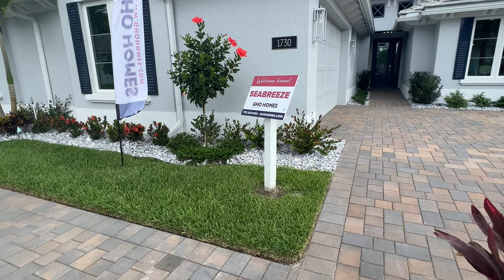Seabreeze by GHO Homes | Vero Beach | 2.244 SF | 3 Bedroom 3 Bath | Lucaya Pointe $679,525+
Welcome back to another exciting video on my channel! Today, we're covering the impressive Seabreeze model by GHO Homes located in the serene community of Lucaya Pointe, Vero Beach.

This video breaks down into three core sections: Community, House, and Tour.

Lucaya Pointe, a charming community, nestled just east of US1 off 41st Street, boasts of 108 beautiful homesites with an impressive array of amenities and no CDD fees! It is a natural gas community, conveniently located close to a myriad of facilities and offers multiple lot sizes to suit different needs. Each home here is adorned with a private screened-in saltwater pool equipped with LED lights and a travertine pool deck.

GHO Homes, renowned for their commitment to customers, offer exclusive features such as wall-mounted TV packages, smart deadbolt locks, Nest Video Doorbell, attic spray foam insulation, and more. The homes have a double row steel & Concrete bond beam, and a strong roof made of Plywood 5/8" (19/32) Roof Sheathing. All homes also come standard with granite or quartz in the kitchen and bathrooms, and soft close cabinets.

Today's star, the Seabreeze Model, is a 3-bedroom, 3-bathroom beauty with a 2-car garage. Spread over 2,244 sq. ft, it is priced from $679,525.

If you are considering moving to the Florida East Coast and need help finding a home in ANY market, we will help you navigate the waters and successfully make your FL dream come true!

Andrew Pensch is a Florida East Coast Real Estate Agent, a Residential, New Home Construction and Relocations specialist with the Sunshine State Company. Serving the Greater SE FL communities. Allow him to sell your home for more in less time utilizing modern marketing strategies or allow his team to lock arms with you in pursuit of your new home.

Call / Text: 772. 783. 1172
00:00 Introduction
00:16 Why Call Me?
01:14 Lucaya Pointe, Vero Beach Information
01:47 Lucaya Pointe Vero Beach | Highlights
03:41 Why Build With GHO Homes?
05:11 Seabreeze Specs
05:42 Seabreeze Home Tour
11:24 Outro